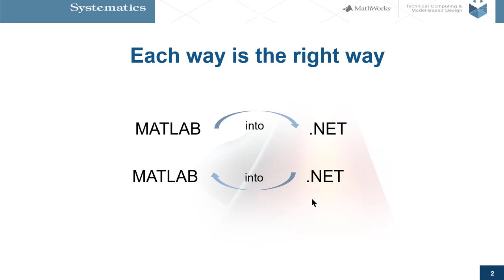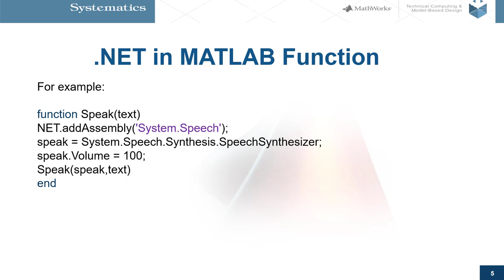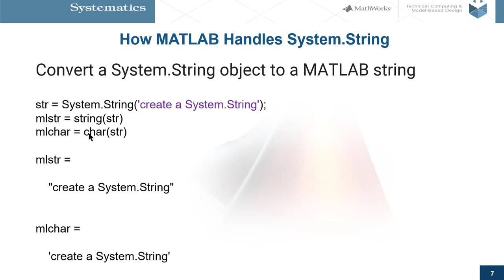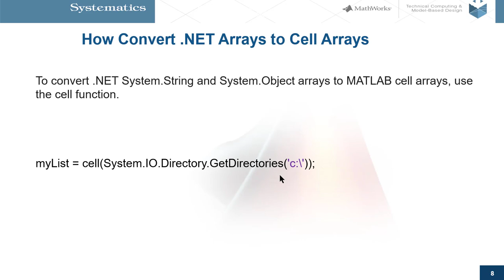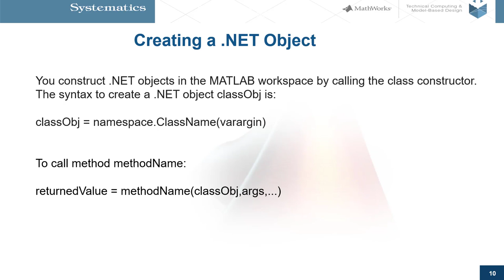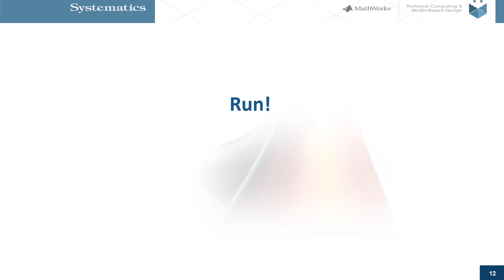Calling .NET library functionality from MATLAB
This short video walks through the steps to read and use .NET code as part of a MATLAB code inside MATLAB platform.
Using this method you can enjoy using both .NET and MATLAB, and easily integrate them.

-Documentation: Directly call .NET library functionality from MATLAB® or write .NET programs that work with MATLAB

-Documentation: Examples and concepts to help you quickly get started using .NET in MATLAB

מורן גולדמברג | מהנדסת אפליקציה, סיסטמטיקס

How MATLAB and Simulink Work Together

♩ Music Curtesy of Ben Maymon